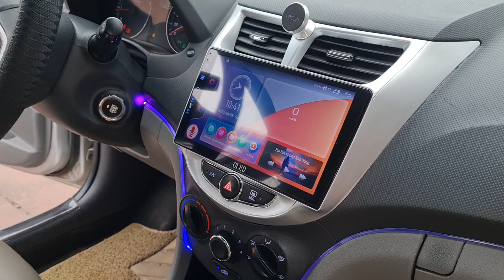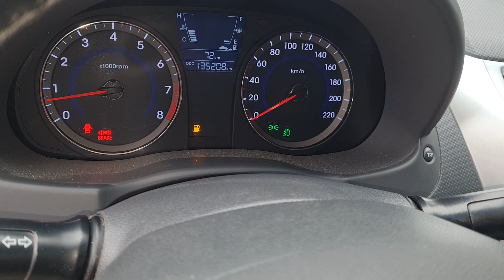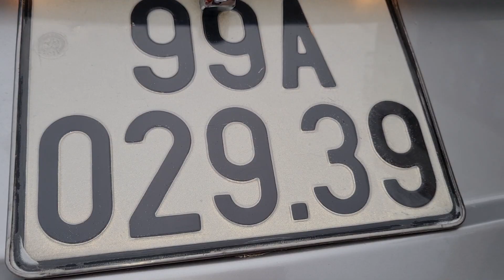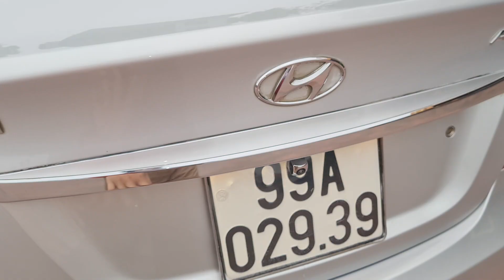Xe Nhập khẩu giá chỉ hơn 200tr, vượt trội so với VIOS về độ bền và tiết kiệm. L.h: 0964.834834